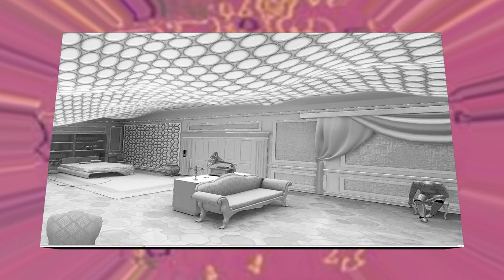"Sister of Mercy" (music video, cover of Thompson Twins)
This video is for my cover version of the song which I arranged on NI's Maschine 2.6 sequencer.

(There are no items for sale or monetary transactions related to this post or my track.  There is no sampled content from the referenced source title in my mix.